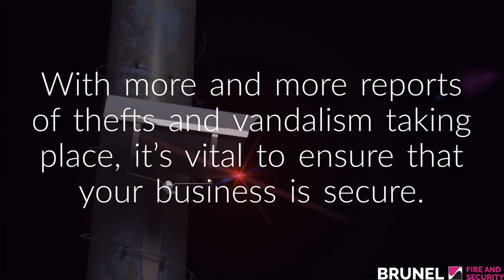CCTV Cameras Bristol | Brunel Fire & Security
With more and more reports of thefts and vandalism taking place, it’s vital to ensure that your business is as safe and secure as possible. CCTV is currently one of the most widely used security solutions and is a great investment towards keeping your business and employees safe.

Here at Brunel Fire and Security, we have over 25 years of experience in the security sector and can provide you with CCTV Cameras in Bristol to ensure the security of your business. Our camera installations can be used to observe multiple locations within your premises or across multiple sites from a central control hub. We can set our systems to operate 24/7 or as required for your business.

Below, we have gathered some of the key benefits of choosing CCTV cameras, but if you would like some more information on how we can help you to improve your business’s security, or would like us to perform a free site survey, be sure